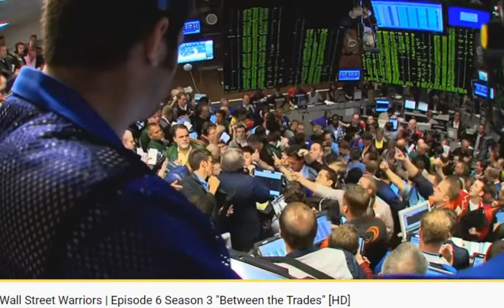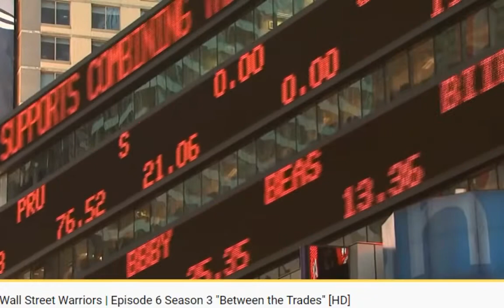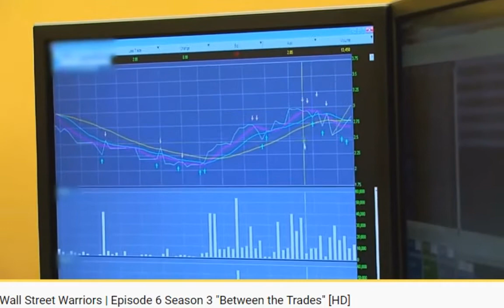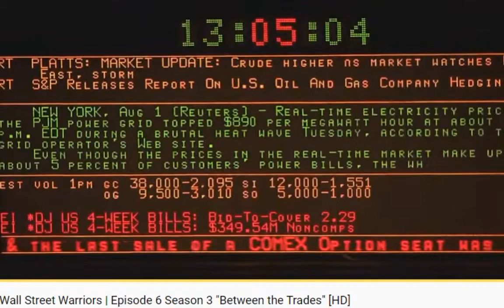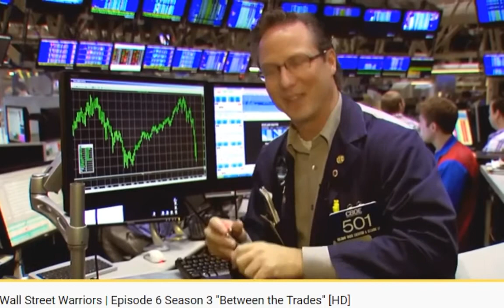Wall Street Warriors 3 6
@Wall Street Insider